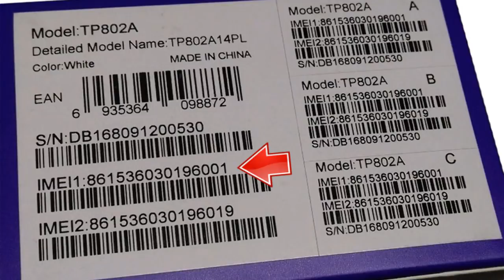How Does "Pakistani Police" Capture People Through Mobile Phone Location?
Please leave a comments about the channel and give suggestions to make channel Share Our Knowledge a leading channel.
Thanks

Regards:
Naveed Anjum